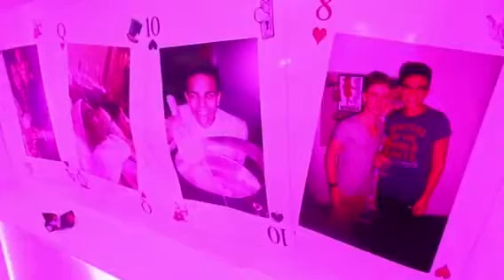Mad Hatters themed 21st Birthday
Full room transformation, Vodka luge,Fully stocked bar and Event catering.